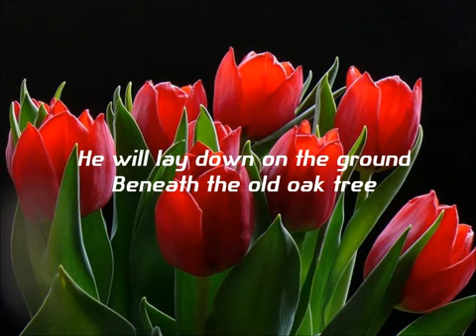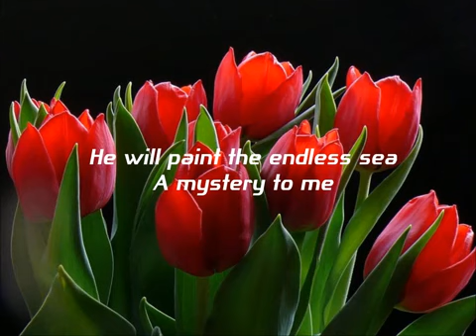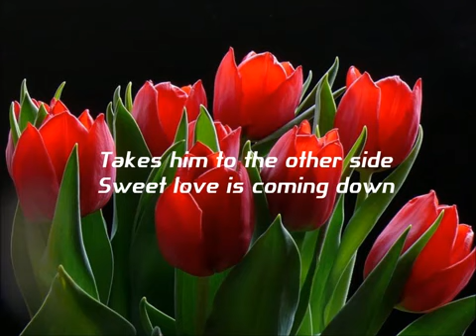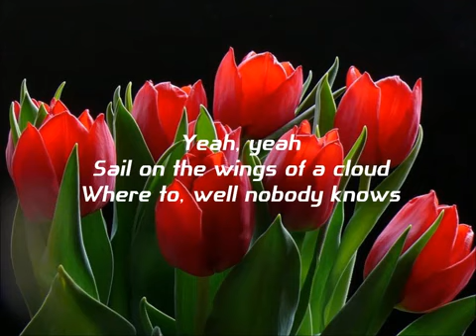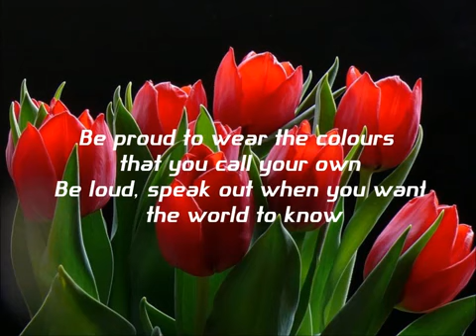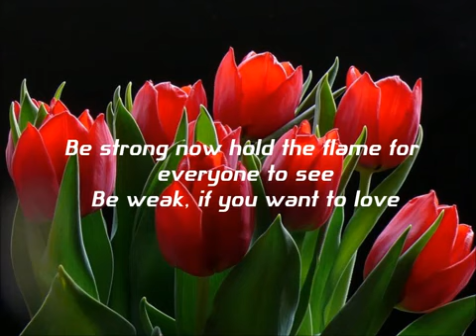Light and Shade Lyrics (Fra Lippo Lippi)